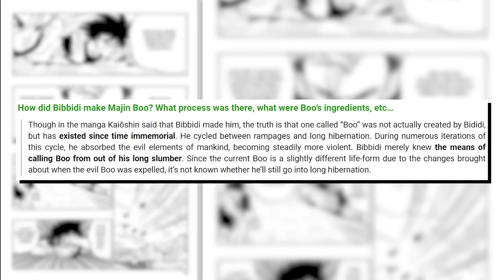The Morality of Son Goku.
Time to go over the MORALITY of Goku and how it's CHANGED over the course of the series.

Goku over time has grown as a character and his morality has altered and grown along with him. The way he treats the antagonists and villains that face him is the clearest way to see this. Most think of Goku as being strictly merciful - never changing in his belief that enemies can be redeemed and become rivals, but this isn’t the case at all.